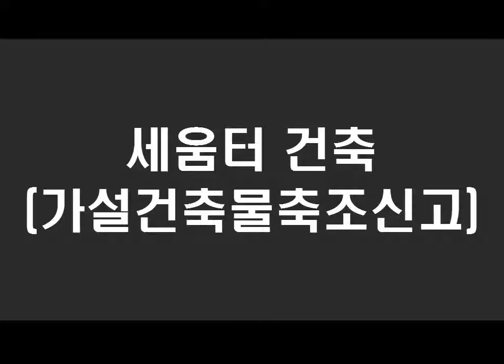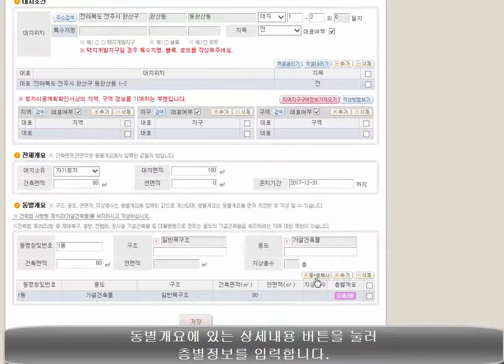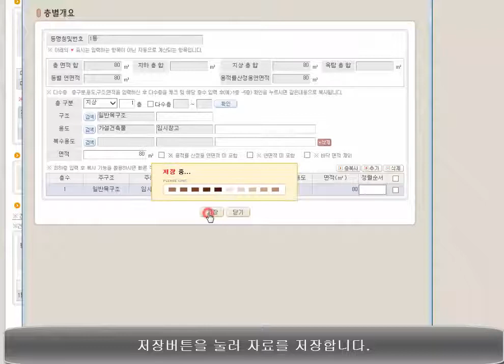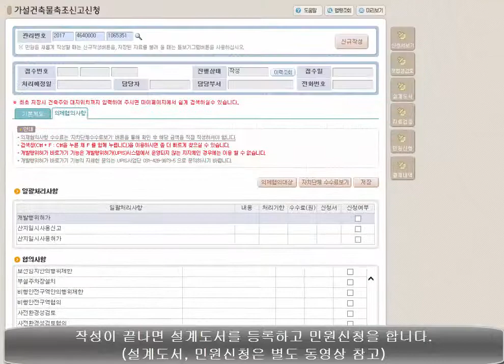12. 세움터 가설건축물축조신고(건축)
세움터 가설건축물축조신고(건축) 작성방법입니다.